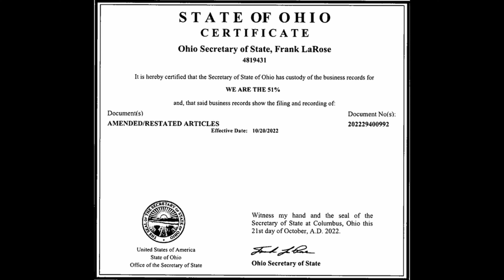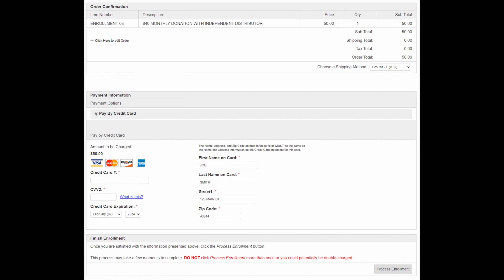KEVIN DURANT OUT! (BREAKING NEWS)